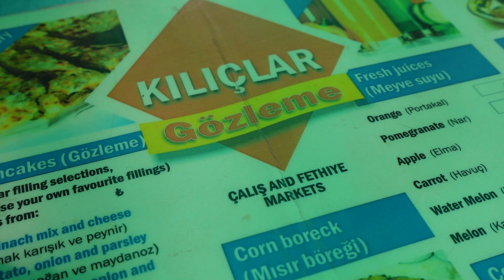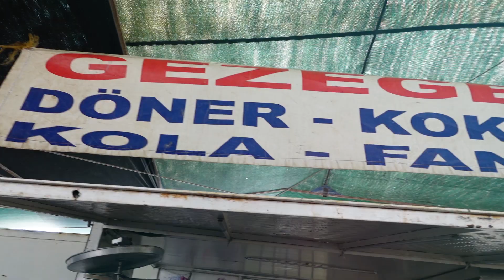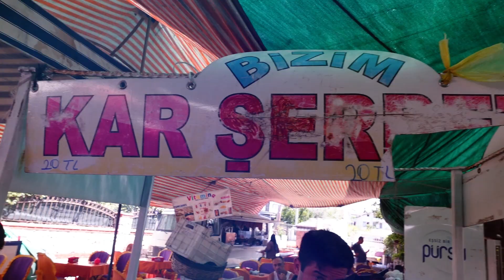Türkei Food Tour in Fethiye Döner & Co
Hier der erste Teil von meinem Kurzurlaub in der Türkei. Heute bin ich auf dem Sonntags Markt in Günlükbaşı /Fethiye und teste verschiedenste Leckereien.

Hauta rinn Ihr Schleckermäulchen!